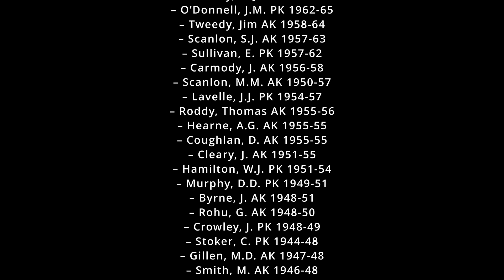Dji MINI 2 explore one of the oldest lighthouse in Ireland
Tools i used to go my channel

ALWAYS LOOKING FOR HELP STARTING OFF